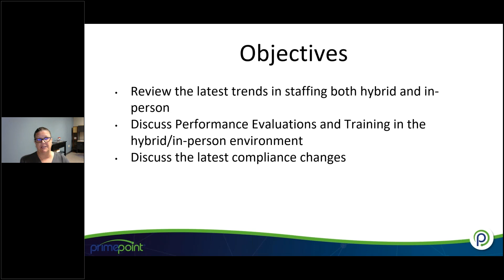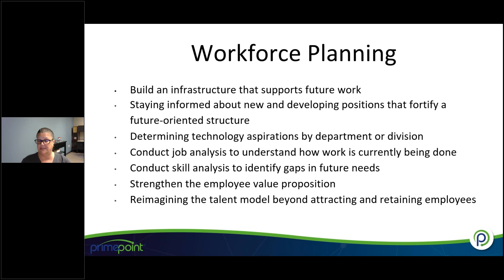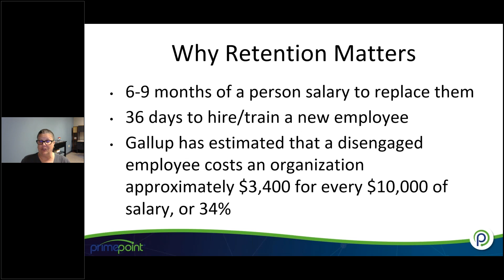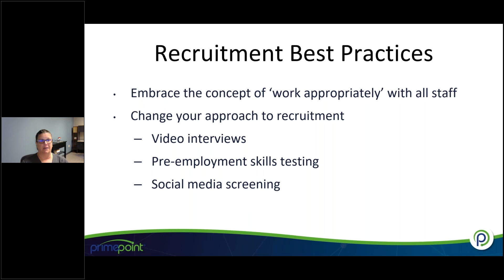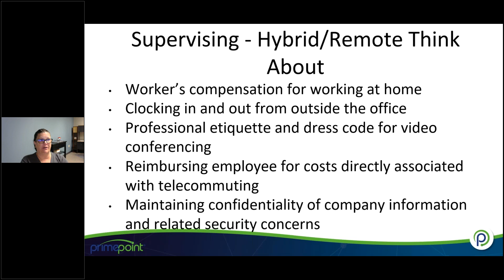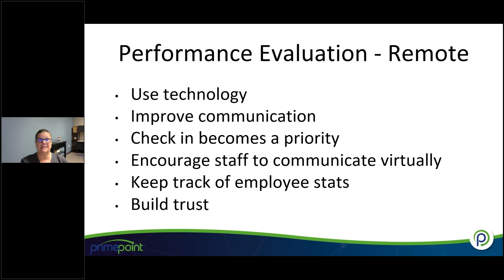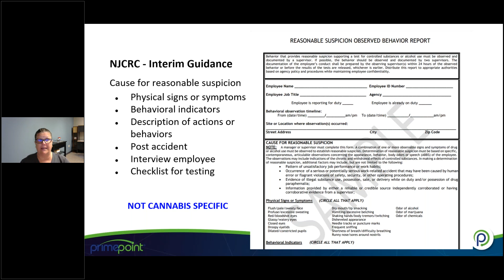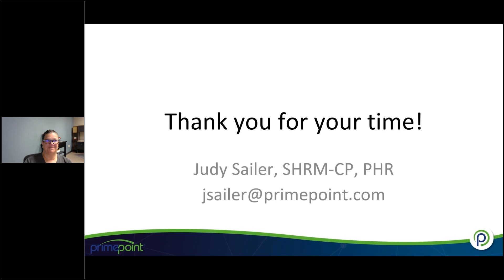Supervising for the Future: What Does the Future Hold?